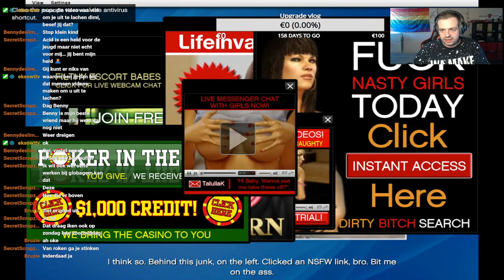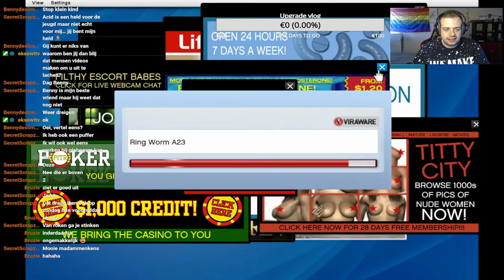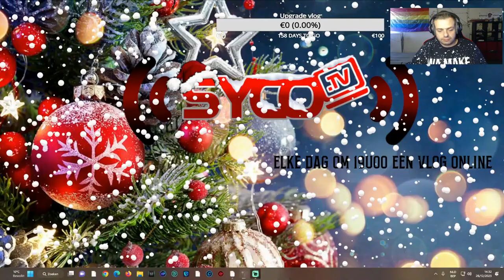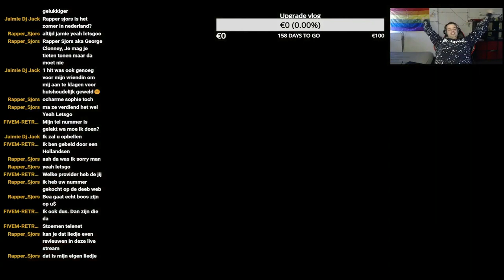Livestream 26-12-2023 - Grand Theft Auto 5 -